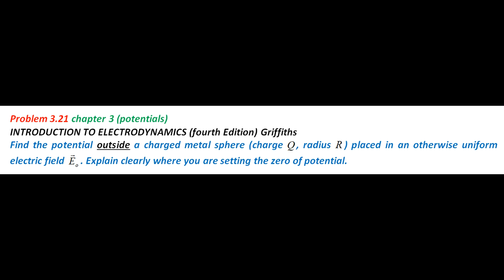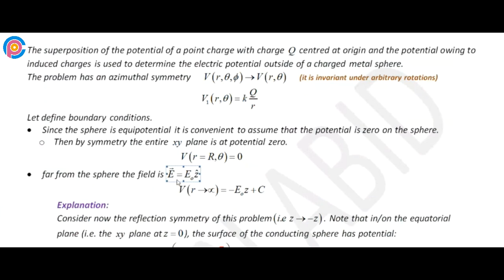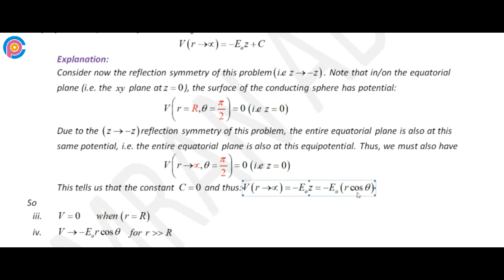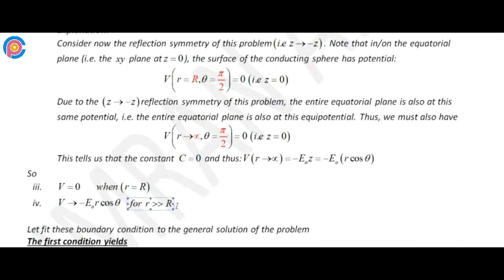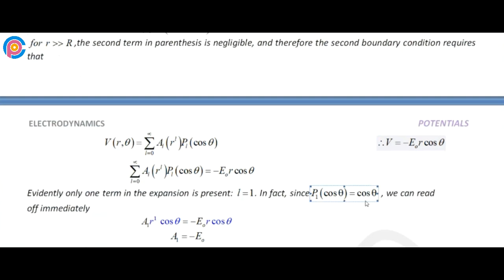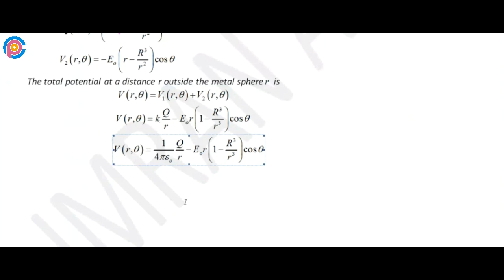Griffiths Problem 3.21 solution | introduction to electrodynamics (4th Edition) Griffiths solutions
Find the potential outside a charged metal sphere (charge Q, radius R) placed in an otherwise uniform electric field E0. Explain clearly where you are setting the zero of potential.

griffiths electrodynamics solutions
electrodynamics full course chapter 2
electrodynamics msc physics
dj griffiths introduction to electrodynamics
physics solutions
boundary value problems in electrostatics
physics calculation problems
Introduction to Electrodynamics Chapter 3 Potentials)